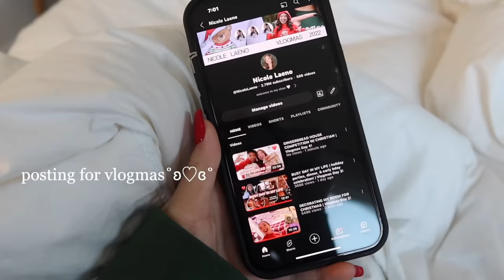SCHOOL MORNING ROUTINE *i woke up at 2am...* | Vlogmas Day 5!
vlogmas day 5! my school morning routine during vlogmas ❤️ & thank you guys so much for 2.8m subs⋆˙⟡♡

stay positive!
xoxo, nicole